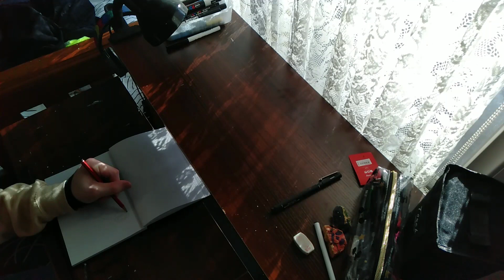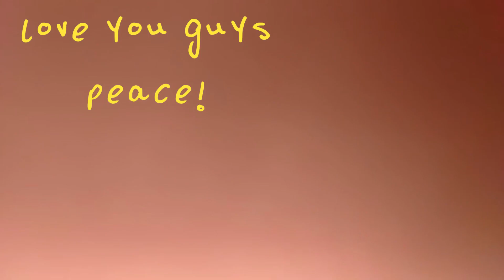CHEAP MARKER REVIEW #3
Thanks everyone for the supprt, have a rippa day!
Peace!